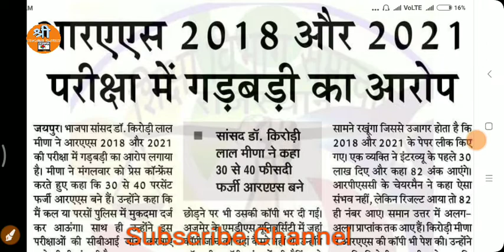Rpsc Ras Exam 2021 Latest News / ras 2021 exam / ras exam 2018 news / rpsc ras 2021 update news